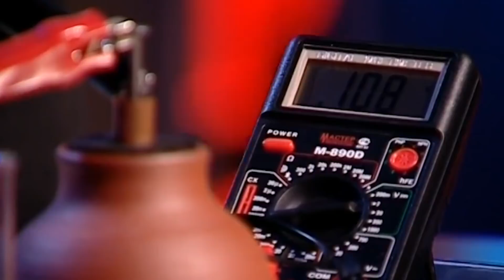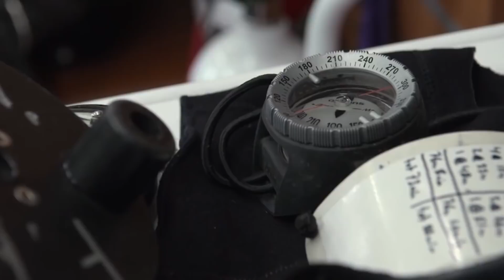Scientists Couldn't Believe Their Eyes When They Saw This! 5 Amazing Findings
You probably know that, despite much research, there are still many unexplored places and mysteries on our planet. Sometimes, after stumbling upon an artifact, scientists cannot figure out where it came from and how it appeared on Earth. In today's video, we gathered the most amazing findings that still puzzle the entire scientific community. Do you want to unravel the mysteries of ancient civilizations?